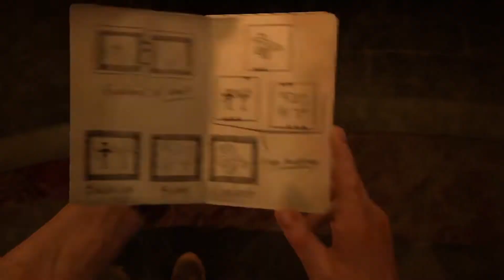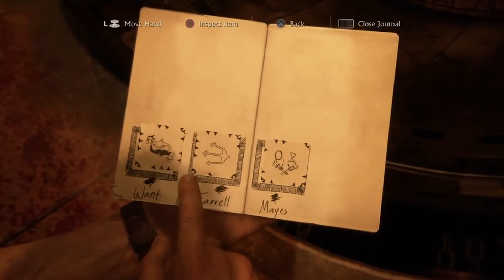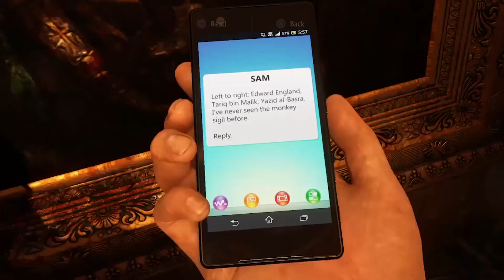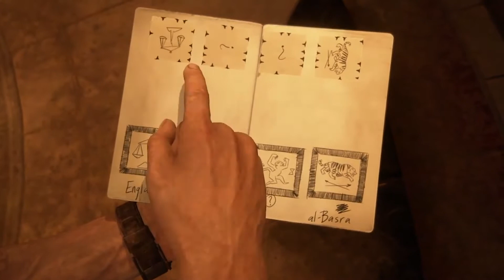Update! - School, Donations, R.I.P Meowk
Here's some stuff I wanted to talk about for a while now so yeah update from ya boi! Rest in Peace Meowk...

(hmu if u wanna collab or just play.)
PIRATEB...wait

or